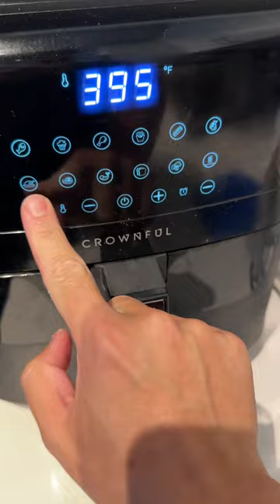What I Eat In A Day Carnivore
What I Eat In A Day